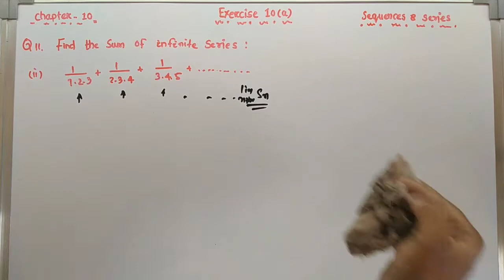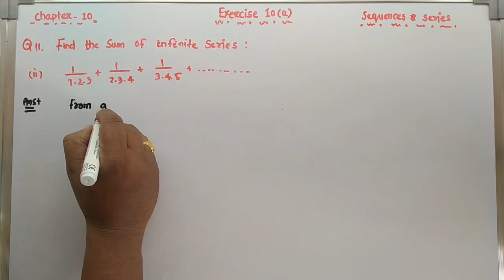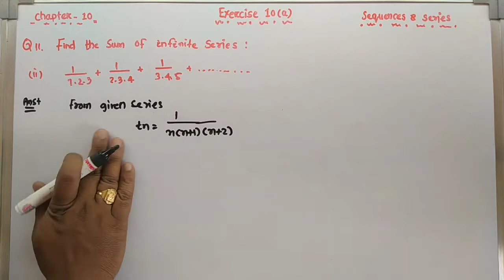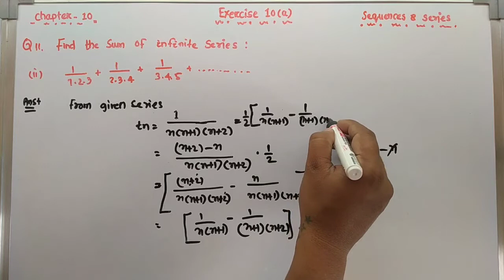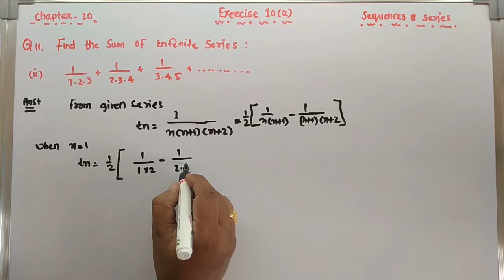Soln of Q 11(ii) ||Exercise-10 (a)|| Sequence and Series||+2 first year || CHSE || Mathematics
Solution of question number 11(ii) of Exercise 10(a)  chapter-10 Sequence and series +2 first year  maths book .